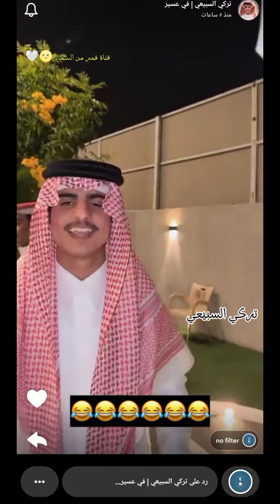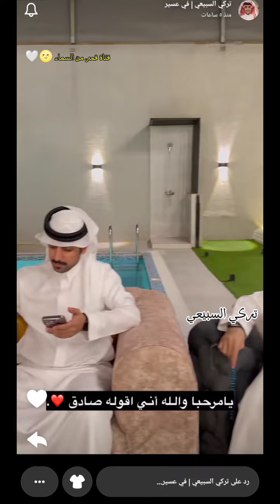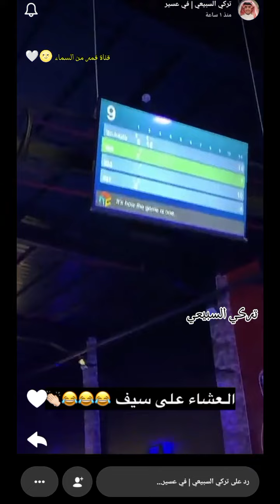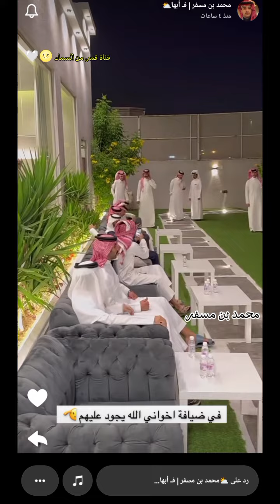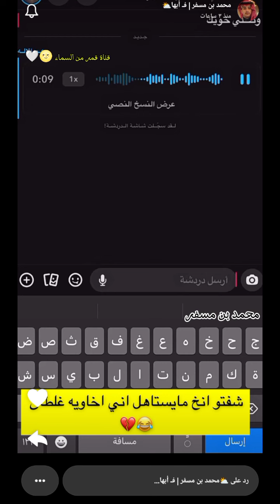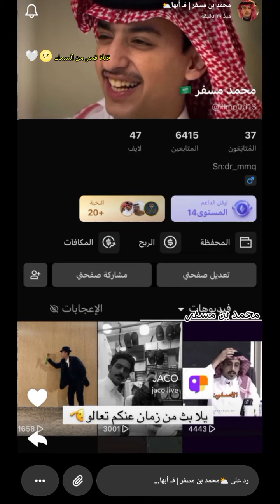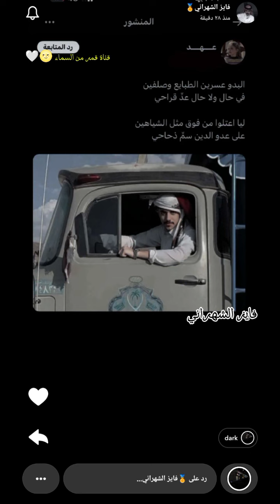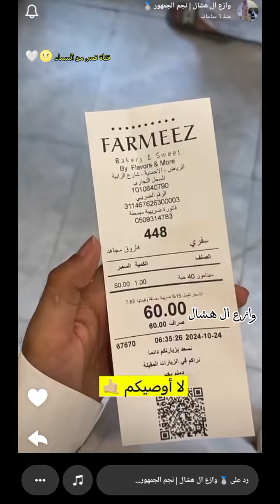سنابات تركي السبيعي/عبدالله سالم/عبدالله الحربي/محمد بن مسفر/فايز الشهراني/وازع ال هشال